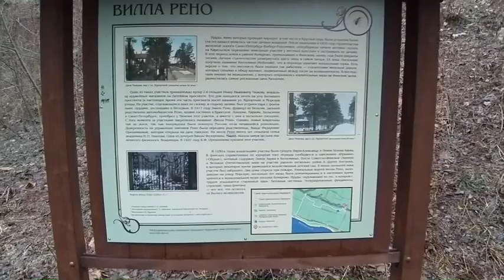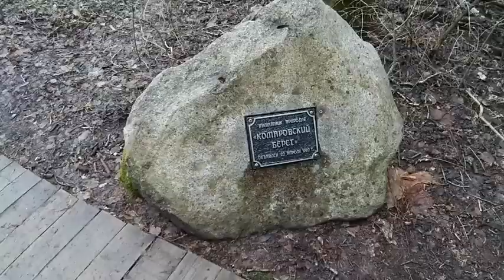Virtual Walk through the Ecological path in St. Petersburg / Экологическая тропа "Комаровский берег"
Эта тропа расположена вдоль Приморского шоссе между Морской и Спортивной улицами посёлка Комарово Курортного района Санкт-Петербурга, занимает часть прибрежной акватории. Территория начала осваиваться человеком сравнительно недавно — всего около 120 лет назад.  В романе петербургской писательницы Натальи Галкиной “Вилла Рено” реальные и вымышленные события, происходившие на вилле, обнаруживают причудливую связь времен, культур, персонажей, одним из которых полноправно стал ландшафт Комаровского берега с величественным дремучим лесом, видами Финского залива, каскадами прудов, оврагами с ручьями, к которым герои обращаются как к живым существам.